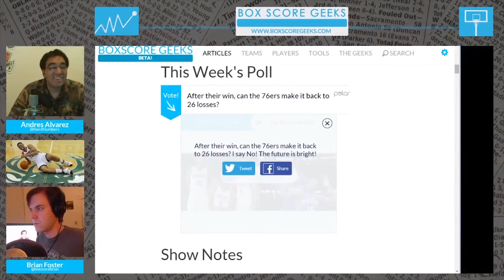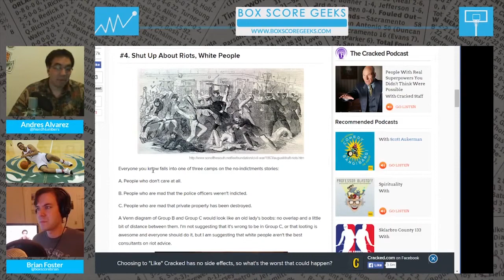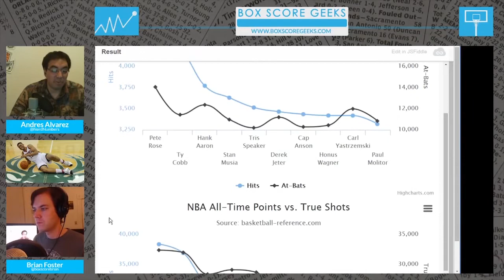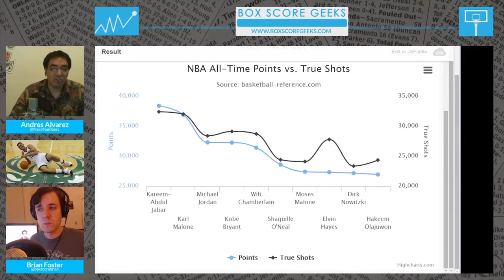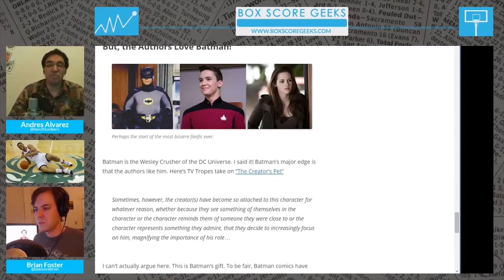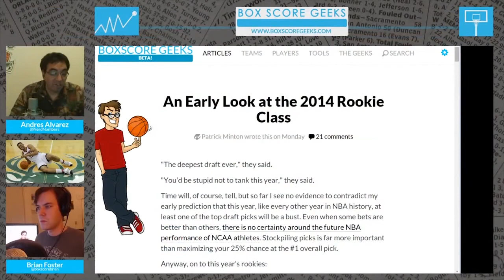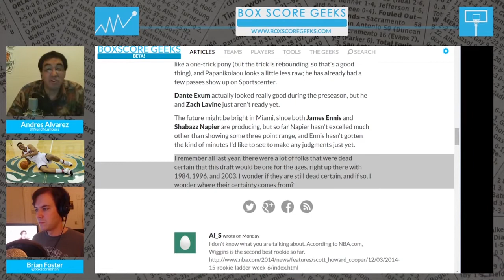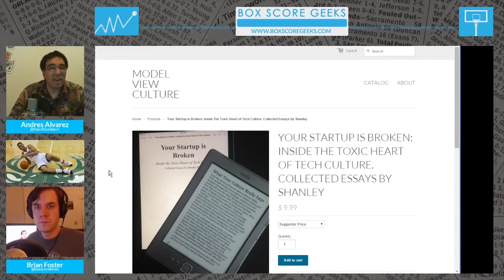The Boxscore Geeks Show #46: Batman vs. Kobe